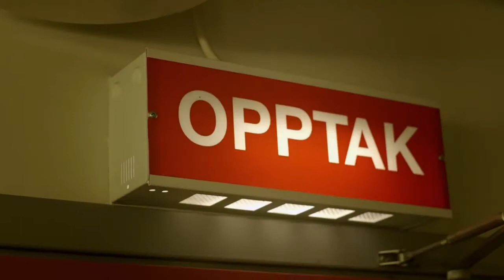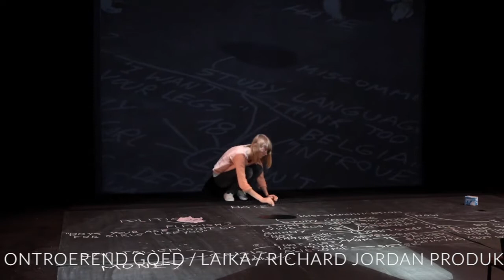Go West 2014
Theater aus Flandern und den Niederlanden
6. bis 9. März 2014